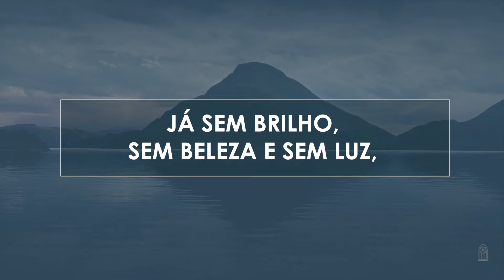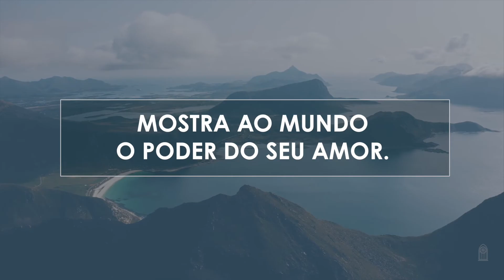Novo Hinário Adventista • Hino 459 • Cada Dia Mais Perto • (Lyrics)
| Veja Também |

459. CADA DIA MAIS PERTO
Letra: Valdecir Simões Lima
Orq.: Lineu Formighieri Soares

1. Quando o mundo chega ao fim de sua história,
Já sem brilho, sem beleza e sem luz,
Nossa vida já aguarda a nova glória.
A esperança está na volta de Jesus.

A tristeza se transforma em alegria,
Ao sentir que vem do Céu a eterna luz.
Cada dia bem mais perto desse dia,
Cada dia bem mais perto de Jesus.
(Final) A esperança ‘stá na volta de Jesus.

2. Quanto almejo ver Jesus naquele dia,
Pai querido, Rei eterno, Salvador!
Toda luz que Sua face irradia
Mostra ao mundo o poder do Seu amor.